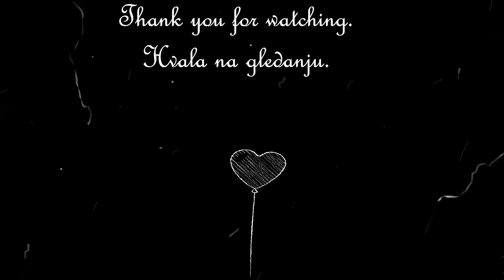Julka pita, Juliška, Juli pita RECEPT | July Pie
RECEPT:
BISKVIT | SPONGE
6 jaja / 6 eggs
200gr šećera | 200gr sugar
1 vanilin šećer | 1 vannila sugar
100gr otopljene čokolade | 100gr melted chocolate
80gr mljevenih oraha | 80gr ground walnuts
2 žlice brašna | 2 tbsp flour
1 paket lisnatog (2 lista) | 2 sheets of puff pastry

KREMA | FILLING:
600ml mlijeka | 600ml milk
3 žlice brašna | 3 tbsp flour
3 žlice gustina | 3 tbsp cornstarch
200gr šećera | 200gr šećera
1 vanilin šećer | 1 vann.sugar
250gr margarina | 250gr butter

POSTUPAK:
1. Lisnato tijesto razvaljati, izbockati vilicom i peći 10ak minuta na 180*C.

2. Za biskvit: otopiti čokoladu na pari,  razdvojiti žumanjke i bjelanjke. Bjelanjke miksati sa šećerom i vanilin šećerom. Posebno miksati žumanjke, dodati otopljenu čokoladu, orahe i brašno. Lagano umiješati smjesu s bjelanjcima. Tako pripremljeno tijesto izliti u kalup u kojemu je jedna pečena kora lisnatog tijesta. Peći oko 20-30 minuta na istoj temperaturi, 180*C.

2. Za kremu: U malo mlijeka pomiješati brašno, gustin, šećer i vanilin šećer. Ostatak mlijeka staviti da zakuha. Kad je zakuhalo, dodamo smjesu i nastavimo kuhati dok se ne zgusne. U hladnu kremu dodati 250gr.margarina.

3.Kremu izliti na pečeni biskvit i poklopiti s drugom korom pečenog lisnatog tijesta.

Hello friends, we are cooking for you our favourite meals, sweets and cakes. All recipes are from our Mom's notebook. Hope you'll enjoy it, and share with us your photos. 😊

Nadam se da ćemo se lijepo družiti.
Pišite nam u komentarima što želite iduće da vam snimamo.
*video nije sponzoriran.